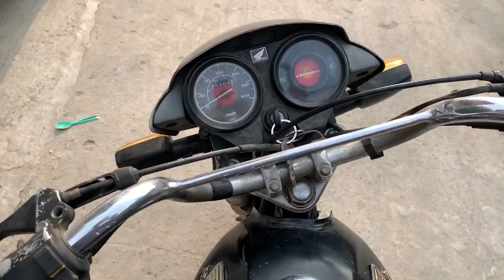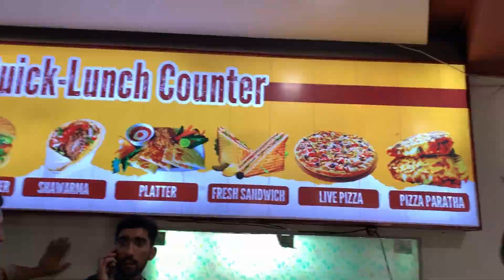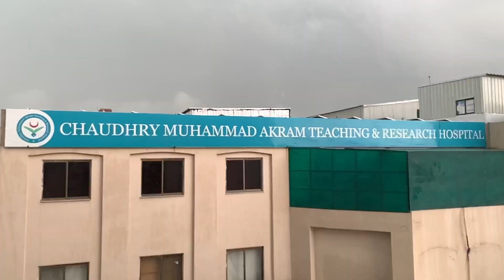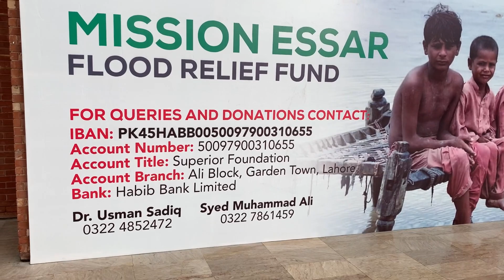2nd day out of the class🥺 (superior university)😂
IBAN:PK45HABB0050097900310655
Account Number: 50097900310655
Account Title: Superior Foundation
Account Branch: Ali Block, Garden Town, Lahore
Bank: Habib Bank Limited

I hope u will like the video and enjoyed. And If you really did
to my Channel for more interesting videos.
PLEASE.